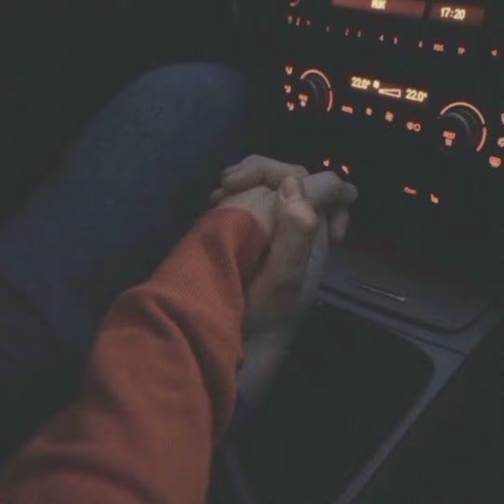Justin Bieber - Eenie Meenie Song Whatsapp Status | Aesatic Video